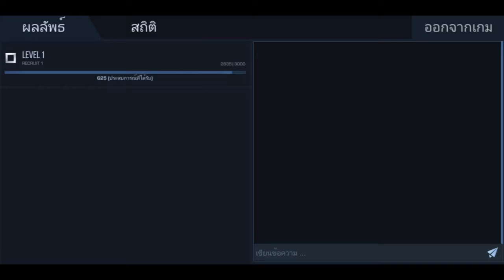standoff 2 อย่างนี้ก็ได้หรอวะ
ງາມອ້າຍງາມ
ຈະເປີດຮຽນແງ T~T

ໂທລະສັບທີໃຊ້ ເລື່ອງຂອງຕູ